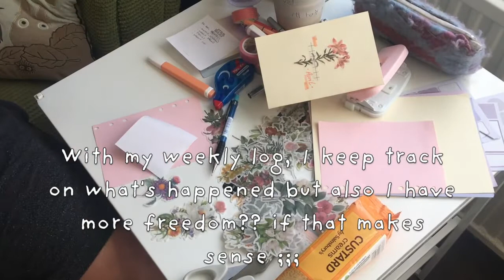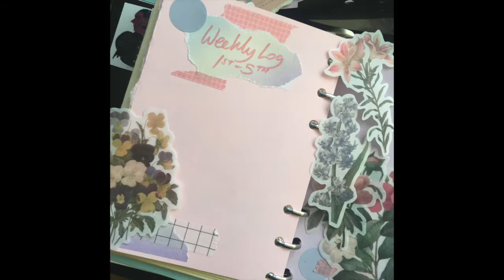Bullet Journal With Me: April 2020 Spread (6 Ring Binder)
Plant Stickers:
(The stickers I bought has been sold out but here is the store that I got it from:)

Colour Palette Sticker Sheet:

Grid Washi Tape Set:

Post Stick Notes: WHSmith

Pens:
Muji 0.38 Gel Ink Ballpoint Pen
Muji (Box of 12 Coloured Pencils)
Stabilo Pastel highlighters
Stabilo Pen 68 pastel

Tracklist:

- [ ] Herbal Tea
- [ ] City Life
- [ ] The Cave Resides Deep in the Forest
- [ ] We’ve Waited Way Too Long For This
- [ ] File Replace - Nighttime Stroll
- [ ] Alone, Two Days Ago
- [ ] Spring Autumn Sunset